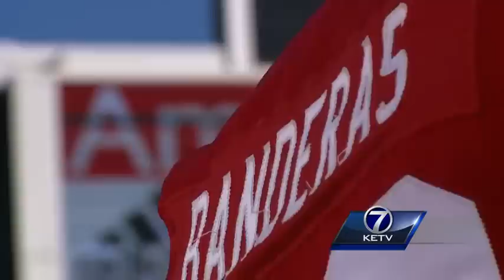Josh Banderas: 'I've got dreams to play at the next level'